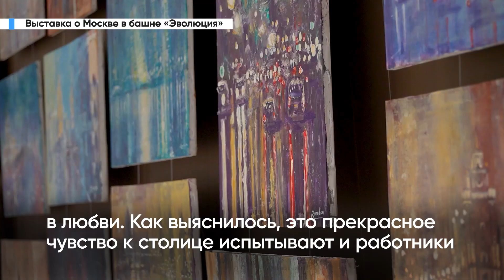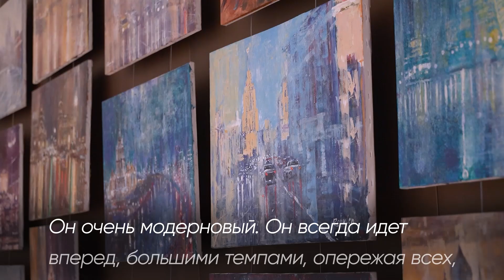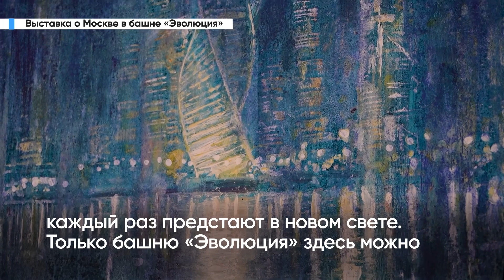Выставка живописи Романа Рахматулина(Ромулена) "Моя Москва" в Москва Сити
В начале осени в головном офисе ПАО «Транснефть» в башне "Эволюция" в Москва Сити прошла выставка художника Романа Рахматулина (Ромулена) "Моя Москва". На выставке было представлено более 40 городских пейзажей, раскрывающих атмосферу города глазами художника.